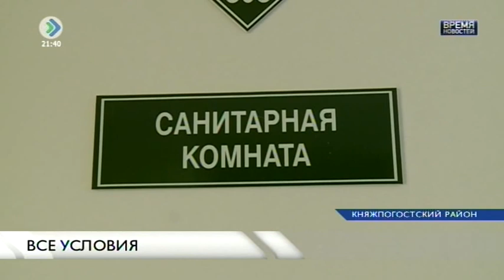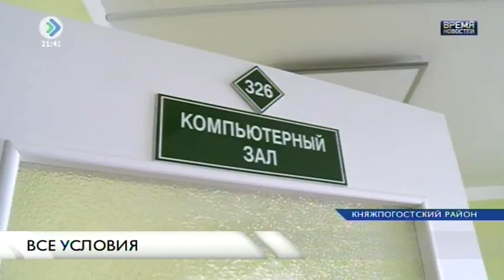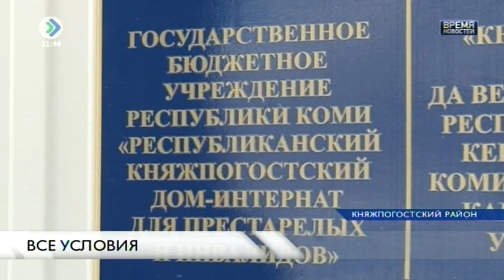«Время новостей». Все условия. 03 апреля 2017